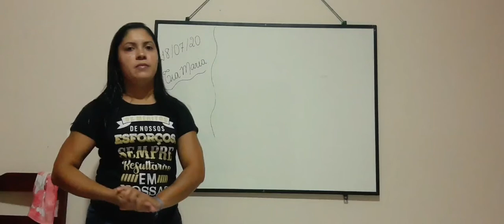5º ANO CIÊNCIAS AULA 6 PROFESSORA MARIA